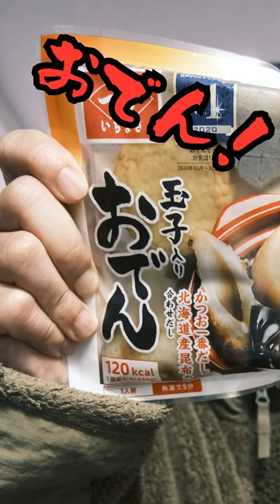すごい食べ物を思いついてしまった男。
すごい食べ物を思い付いてしまったので、動画にしました。

味の方は12/8(水)20時〜の生配信
「オンライン酒場いしい」で披露します！

★Instagramは喫茶店のアカウントがあります！

今日の一言
・ショート動画の方が凝りがちになる…？

使用機材

「GFX100S」GF32-64mm F4

「FUJIFILM X-S10レンズキット(xc15-45)」

サブカメラ🎥

「Panasonic VX985M」

「OSMO POCKET」

マイク🎤

「TASCAM  DL–10L」

「スマートフォンビデオマイクキット マイク、スマホホルダー、ミニ三脚付き」

音楽♪

「フリーBGM
DOVA-SYNDROME」

効果音

「効果音ラボ」

イラスト

「いらすとや」

動画のあいだに入っている「ステッカー」はazusa.oさんにご提供いただきました！